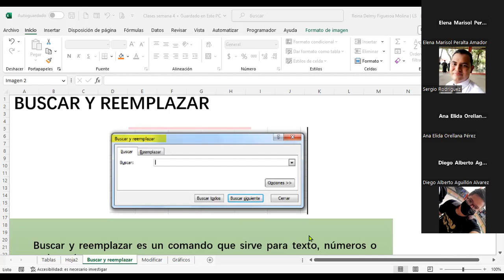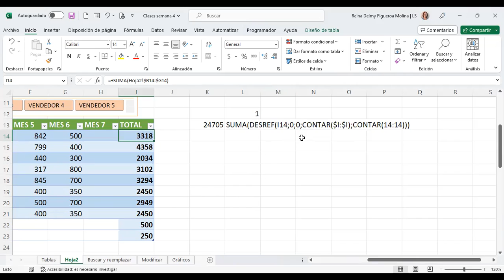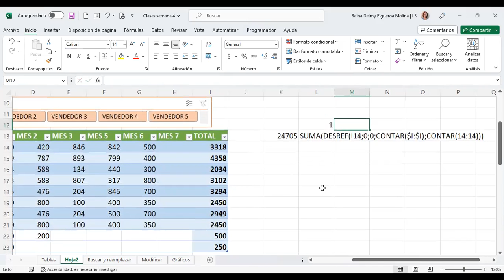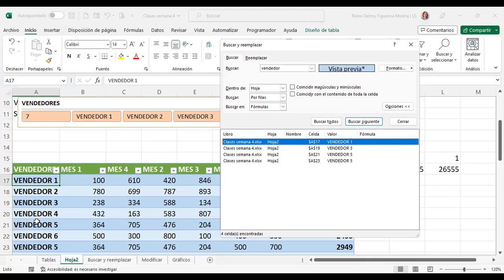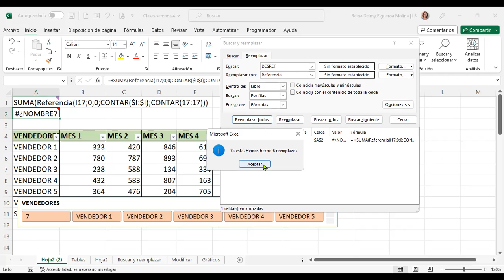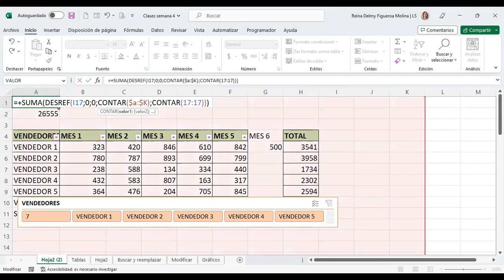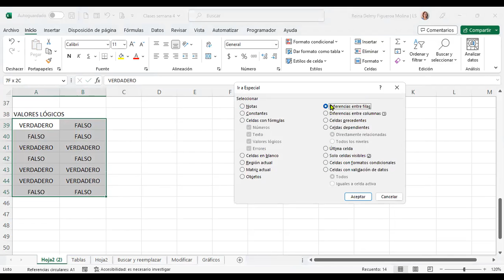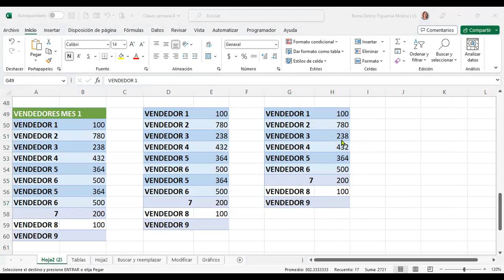SESION 14-7/3/2023-EXCEL-02-9-10-02-23- Figueroa Molina-BUSCAR Y SELECCIONAR